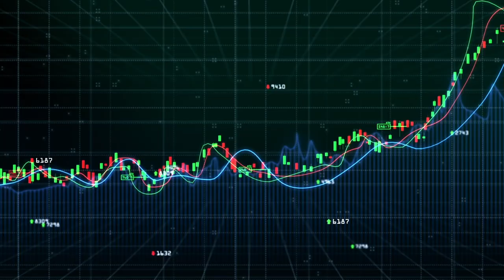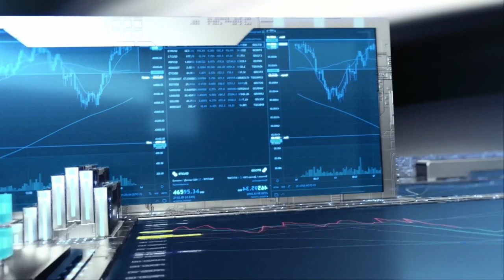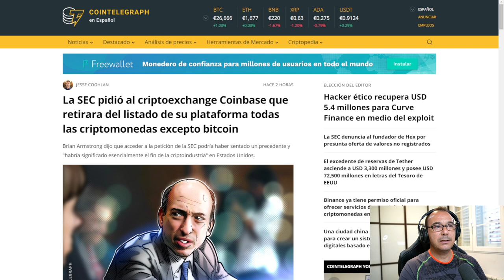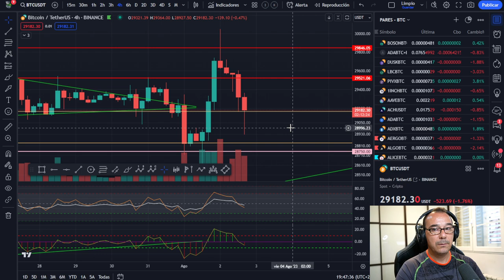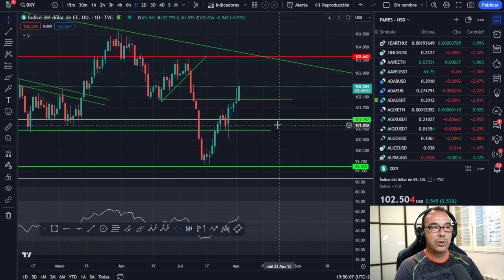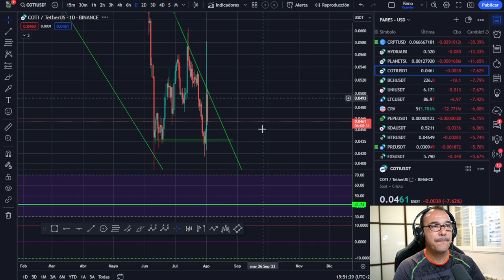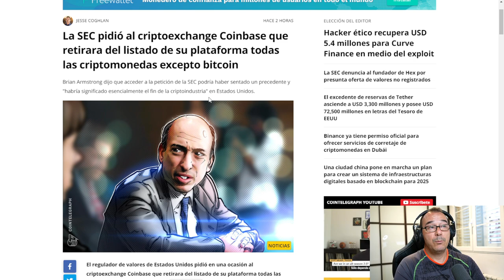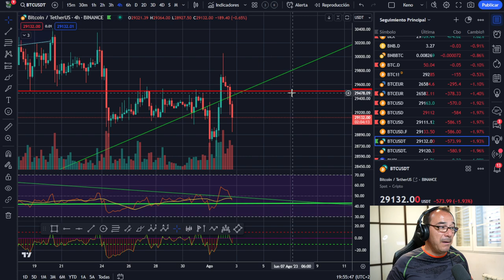🥇🥇🥇 BITCOIN ¡SE QUIEREN CARGAR TODAS LAS ALTCOINS! ¿ACEPTAMOS TRAMPA? 🤢🤢🤢 LITECOIN MAL EN SU HALVING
🥇🥇🥇 BITCOIN ¡SE QUIEREN CARGAR TODAS LAS ALTCOINS! ¿ACEPTAMOS TRAMPA? 🤢🤢🤢 LITECOIN MAL EN SU HALVING Según las últimas declaraciones, la SEC solicitó a Coinbase eliminar todo el listado de criptomonedas a excepción del Bitcoin.